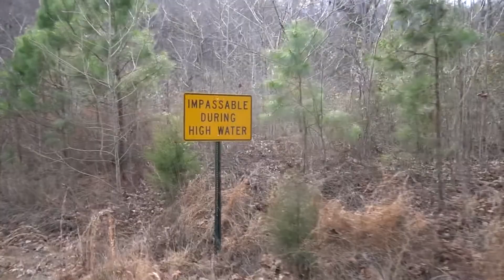CRUISING THROUGH THE ARKANSAS MOUNTIANS (Mulberry Mountain Lodge)